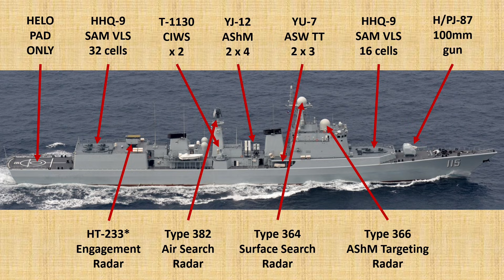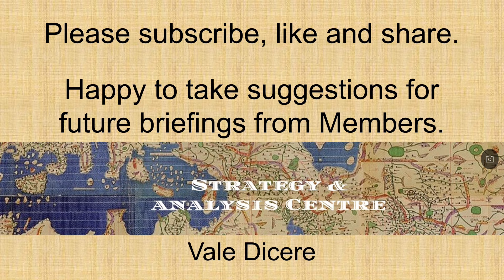China's Type 051C Destroyers - Upgrade - New Capability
China’s Type 051C air warfare destroyers – how might they be upgraded?
This briefing will look at the ships’ current configuration, possible upgraded configuration, and likely operational employment post upgrade.